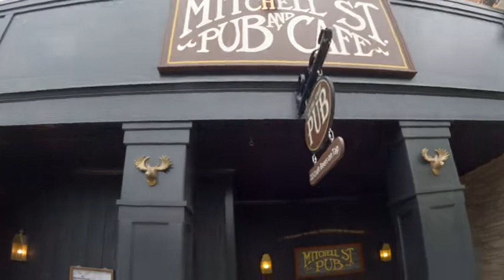CROOKED TREE GOLF CLUB............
Crooked Tree golf club is not to be missed. Located in Bay Harbor Michigan, near Petoskey, is a scenic course with rolling hills that make beautiful fairways. A very enjoyable course to play. Some holes have decent views of Little Traverse Bay blue waters.  I would come back here for sure. Pure Michigan. Not far from Treetops Golf Resort.